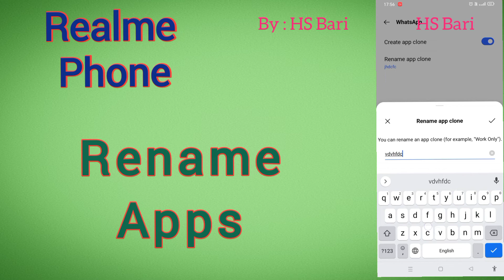How to change apps name in Realme mobile phone